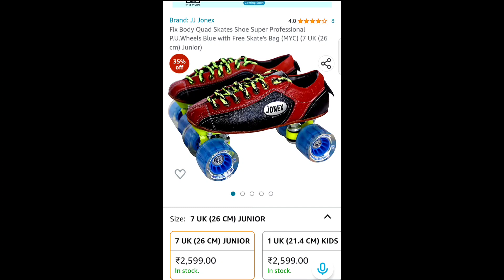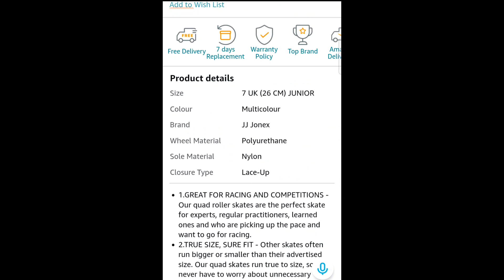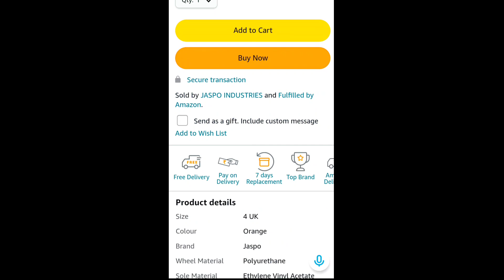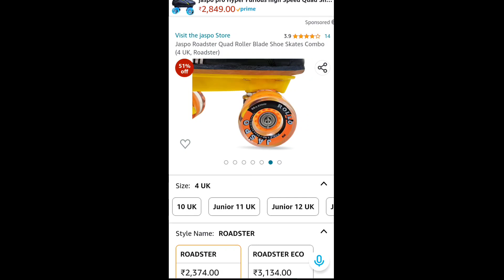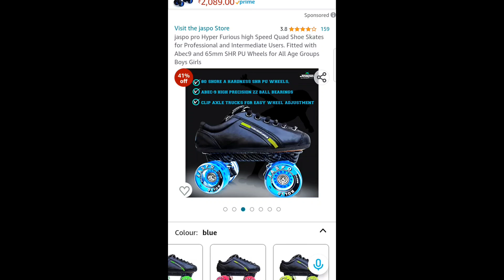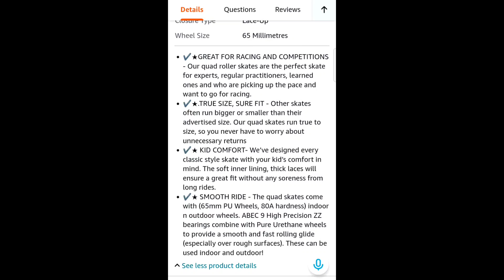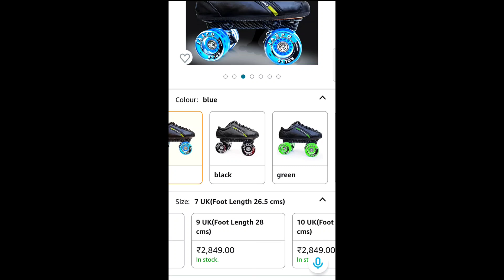Top 3 Quad skates Under 3000 Rupees//Speed Skates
Title - Top 3 Quad skates Under 3000 Rupees//Speed Skates

And I hope you are enjoying my videos

Skate shoes Link -

3) Fix Body Quad Skates Shoe Super Professional P.U.Wheels Blue with Free Skate's Bag (MYC) (7 UK (26 cm) Junior)

2) Jaspo Roadster Quad Roller Blade Shoe Skates Combo (4 UK, Roadster)

1) jaspo pro Hyper Furious high Speed Quad Shoe Skates for Professional and Intermediate Users. Fitted with Abec9 and 65mm SHR PU Wheels for All Age Groups Boys Girls

Your queries

Which is best Quad skate under 3000

Speed quad skates under 3000

Quad skates for speed skating

Racing quad skates under 3000 rupees

Jaspo quad skates

JJ jonex quad skates

Skate information video

Skate shoes